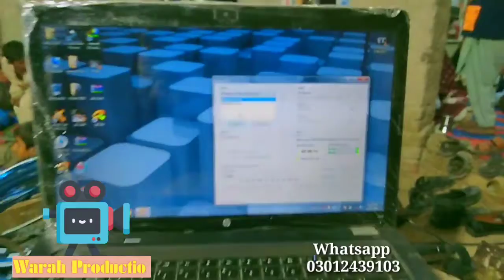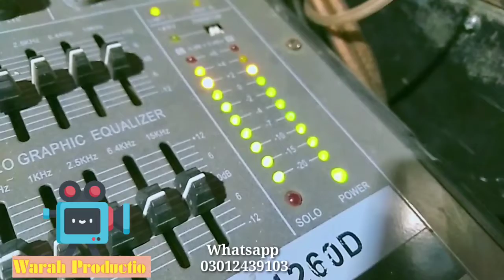Maqbol Dua | Naat Waheed Shaikh | Adnan Sound Warah | Opritor Irfan Soomro 17/12/2020